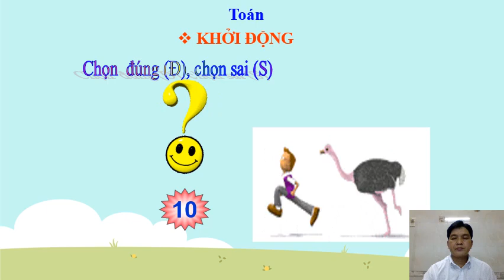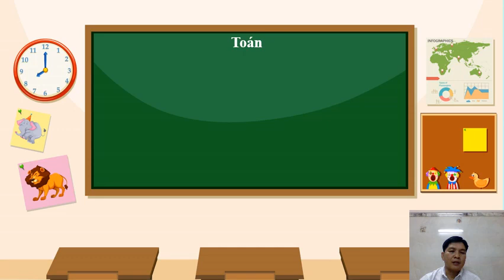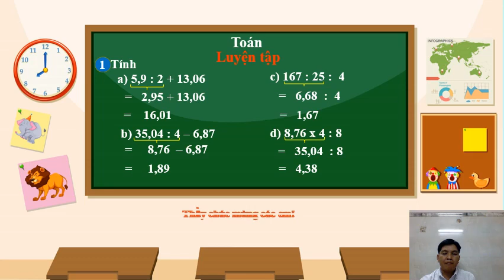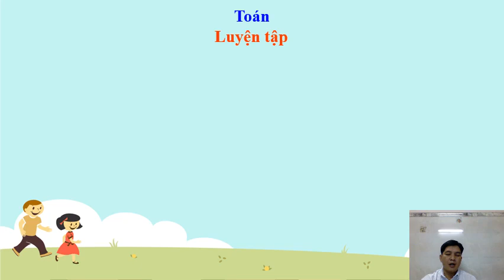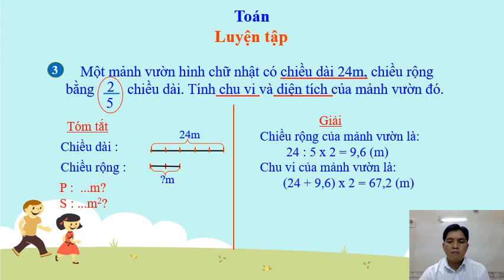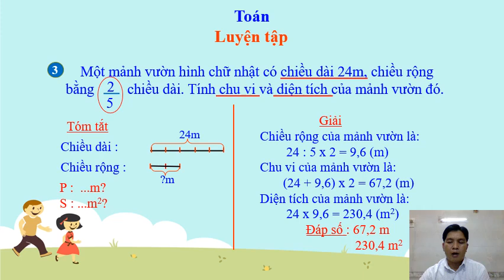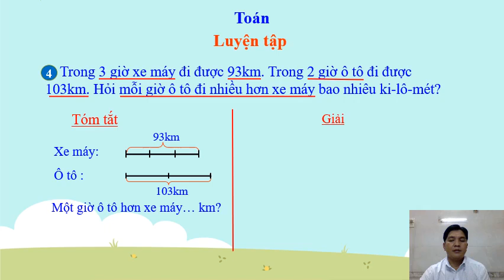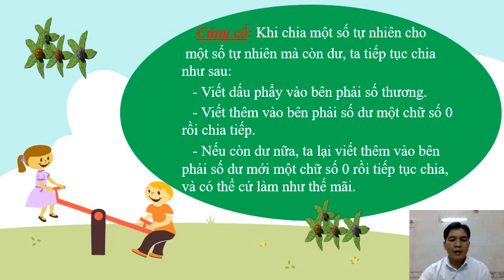K5 | Toán | Bài: Luyện tập (trang 68) | Tuần 14 | HTK | Q.10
phongchongcovid-19